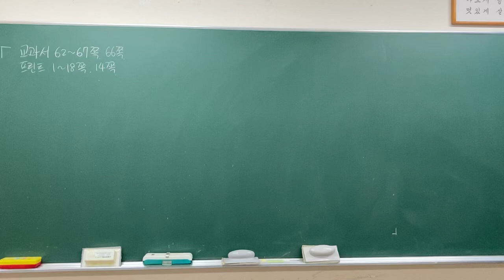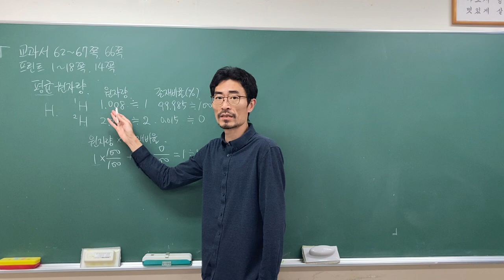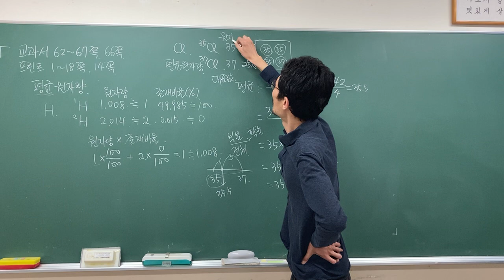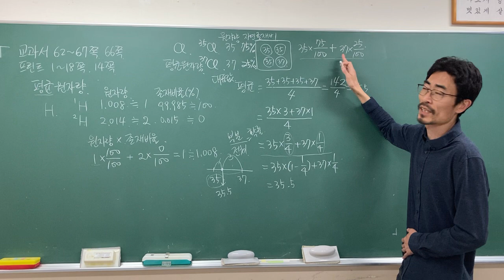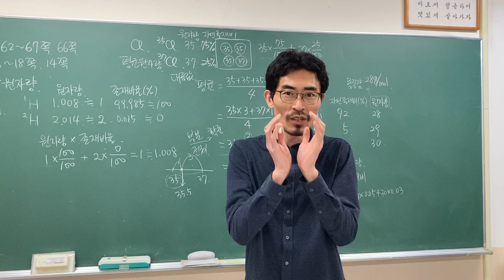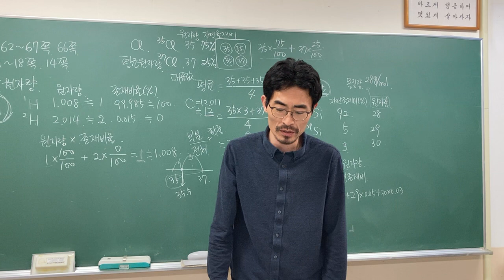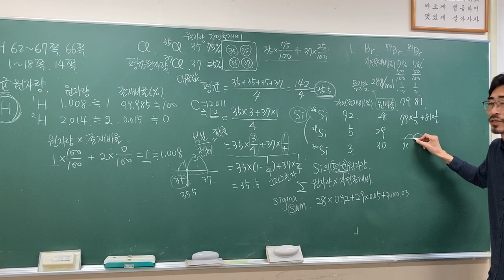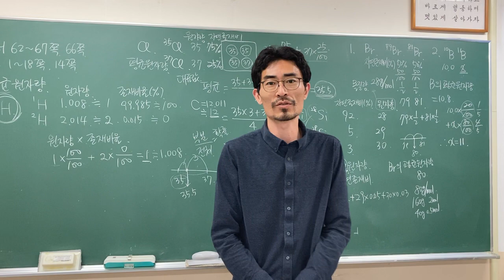[화학1](원자의 세계) 평균 원자량 대푯값Average relative atomic weight 동위 원소 원자량 자연존재비 natural abundance percent 내분점